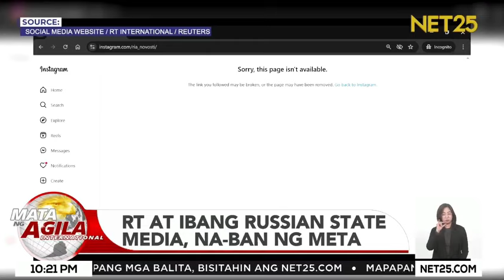RT, ibang Russian state media, na-ban ng Meta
Inakusahan ng Meta ang mga Russian state media, tulad ng RT at Rossiya Segodnya, ng paggamit ng mapanlinlang na taktika para magpalaganap ng impluwensya online, kaya't tinanggal ng Meta ang mga ito mula sa kanilang platforms.

Mata Ng Agila International | Mon - Fri | 9:30 pm - 11:00 pm